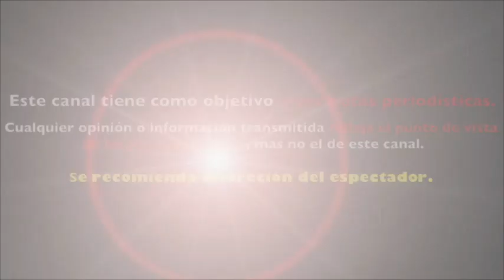GABRIEL SOTO, SISMO, CLIMA Y MÁS: LAS NUEVAS PREDICCIONES DE MHONI VIDENTE